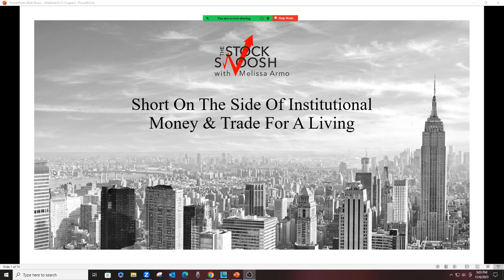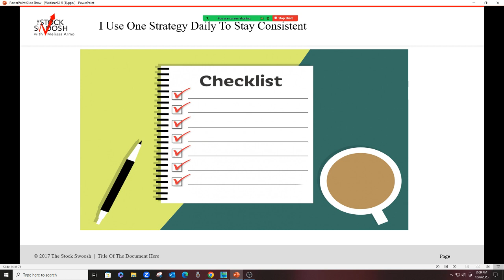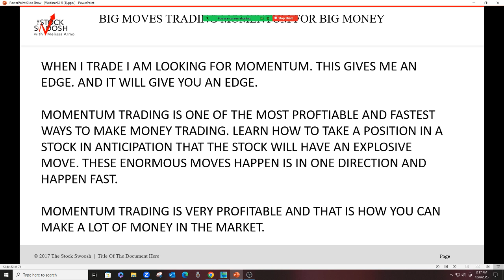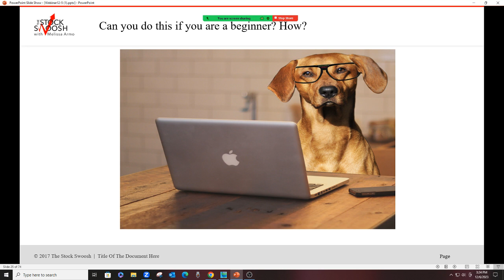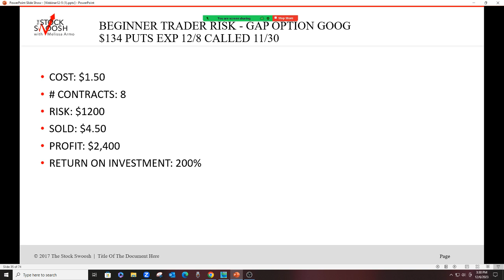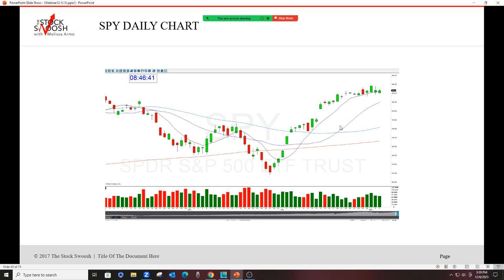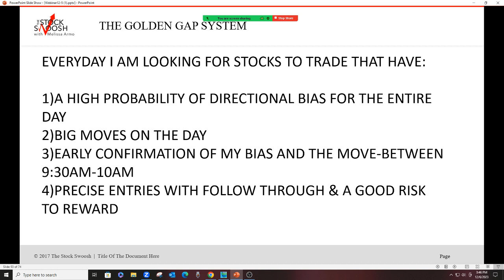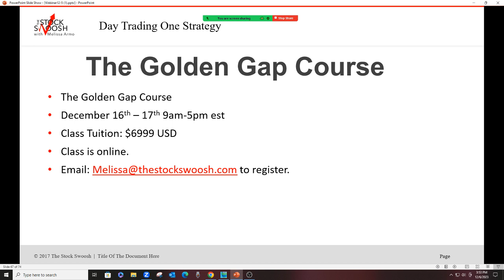Trade For A Living